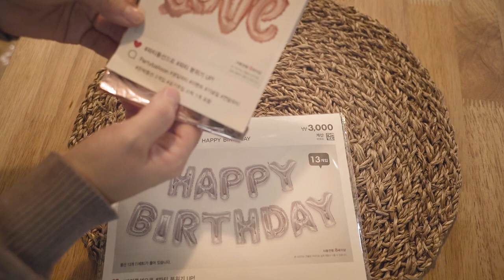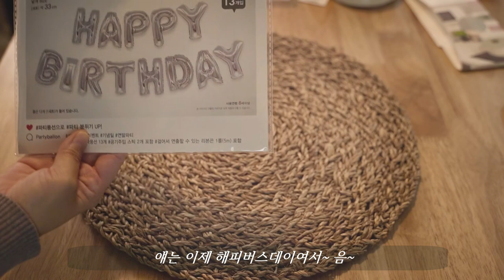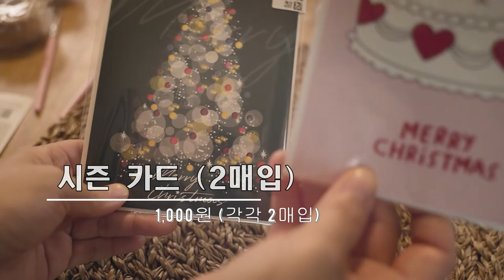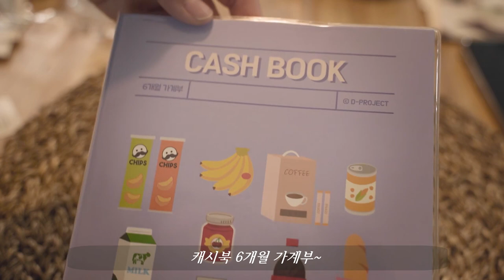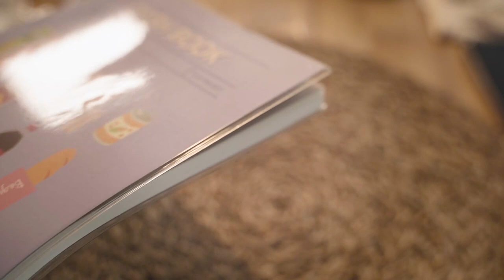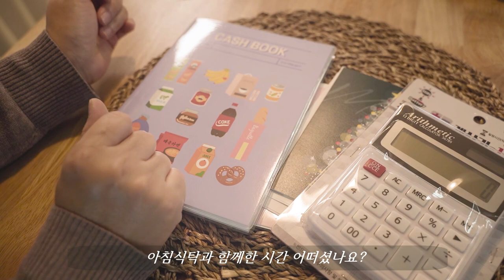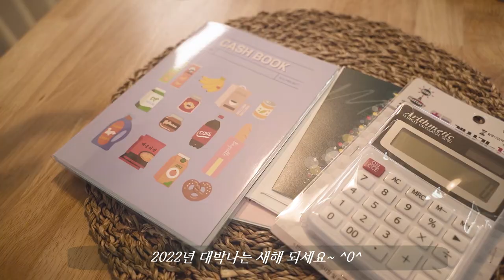다이소 가성비 추천상품 8가지ㅣ알뜰살림 꿀팀, 동전지갑 케이블 선 정리, 다이소 가계부 사용법